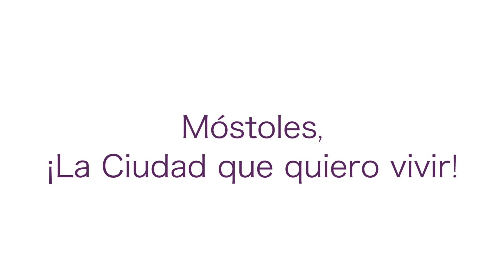Plan Ocio Activo y Cultura (Ganar Móstoles)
Móstoles, la ciudad que quieres vivir.